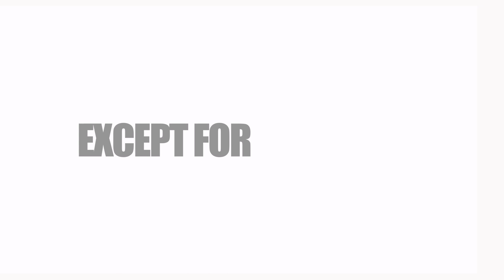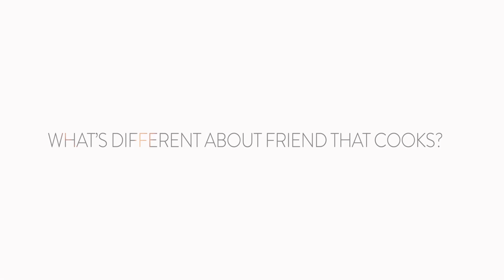Become A Personal Chef With Friend That Cooks!!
Become a personal chef for Friend That Cooks! Above average hourly pay, great benefits, weekday hours!